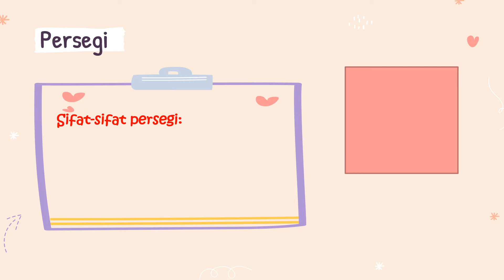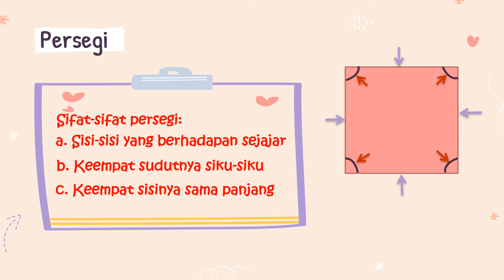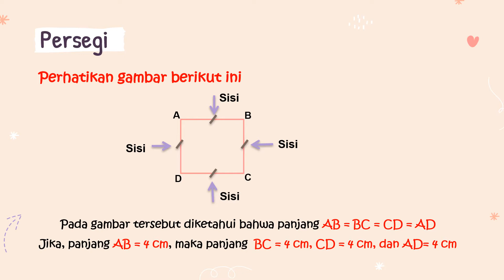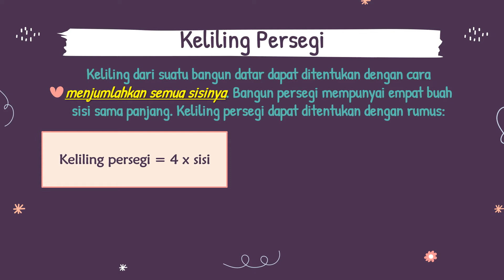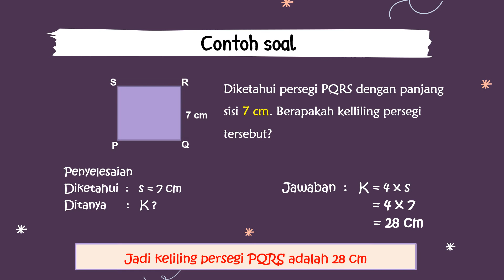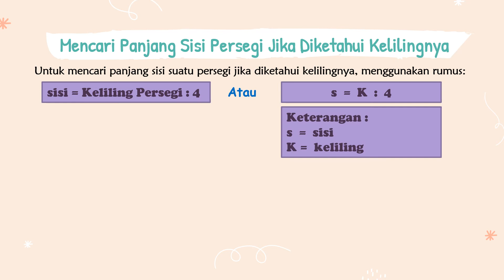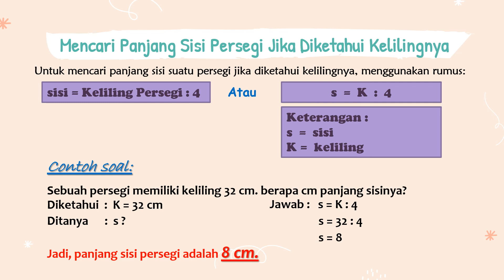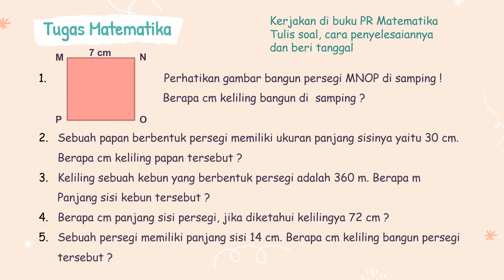Matematika : Keliling Persegi || Kelas 4